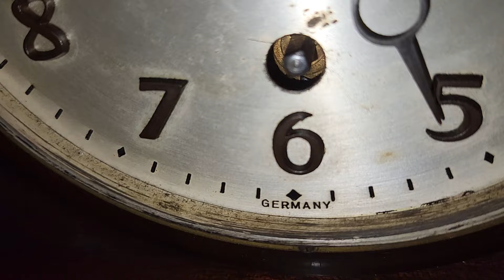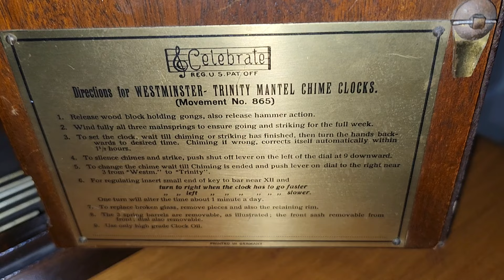1920's HAC "Celebrate" Westminster/Trinity Chime Tambour Mantel Clock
I got this as a Christmas gift last year. It ran fine for a bit, but then the movement started having major issues. So I took it to my local clock shop, and they fixed the issues. I just brought it back a few days ago, and it's working fine ever since!!